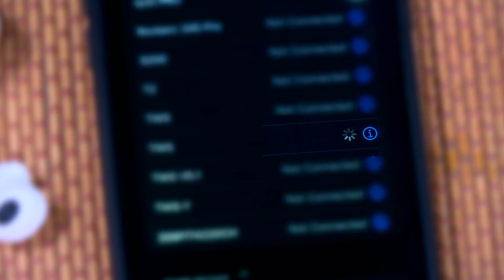Transparent earpods with inbuilt screen with power bank TWS17 CODE 12519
Highlights:
Wireless convenience
Seamless pairing
LED indicators
Long battery life
HD sound
Ergonomic fit
Auto-reconnect

Features:
Material: ABS Plastic
Connectivity: Bluetooth
Bluetooth Version: 5.1
Compatible With: Android & iOS
Transmission Distance: 10m
Working Temperature: 10-55 Degree C
Controls: touch press song pause/play & answer/reject call
Charging Time: 2-3 hrs
Backup Time: upto 3 hrs, earpods can be charged 10 times
Input Voltage: DC 5V
Colour: Black

Package Contents:
1 x Pair of Earpods
1 x Charging Case
1 x Cable
1 x Manual